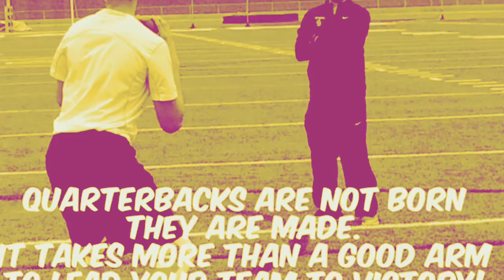Coach Bass Boys